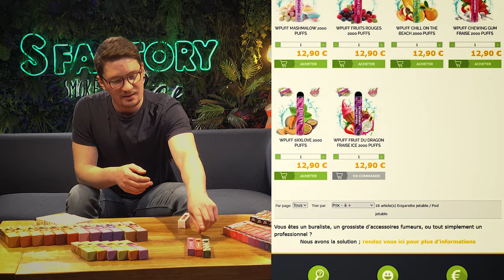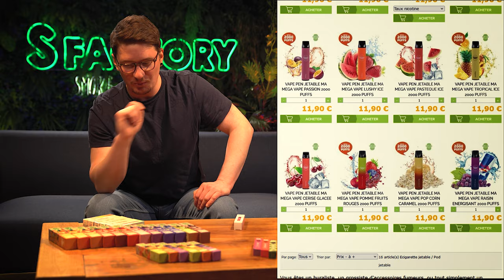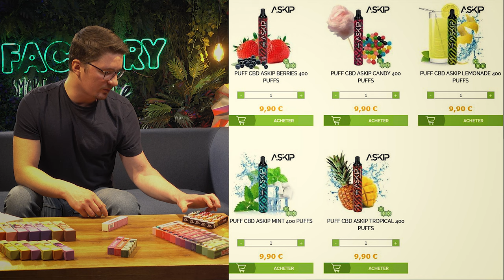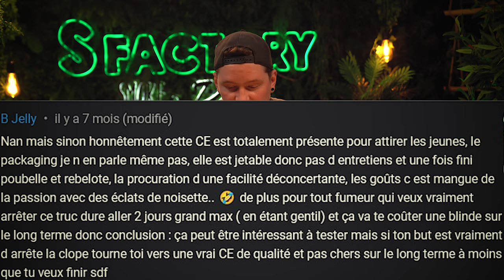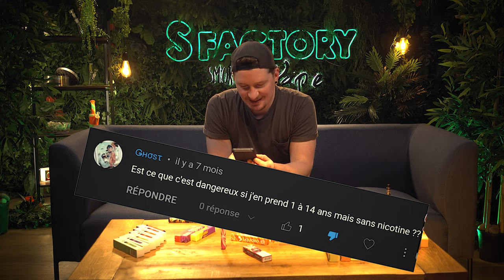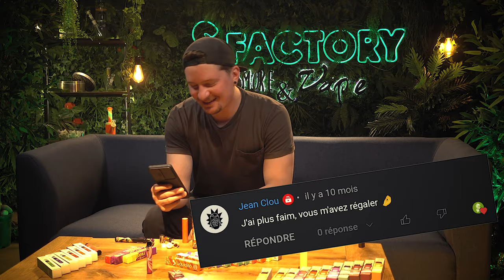PUFF 2023 : TOUT CE QUE VOUS DEVEZ SAVOIR SUR LES NOUVEAUTÉS !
Nous voilà de retour avec une nouvelle vidéo spéciale Puff ! Wpuff de Liquideo, Ma petite vape, Tengrams ou encore Sabada, toutes les nouveautés à tester sont ici !

Pour tout contact, rends toi directement sur Facebook ou Instagram nous nous ferons un plaisir de répondre à ta demande.

La team S-factory

🕓 TIMESTAMPS :

0:00 Introduction nouveautés Puff
01:19 Les saveurs Wpuff
02:31 Test des Wpuff
04:12 Les puff Ma Petite Vape
04:59 Test de Ma Petite Vape
06:29 La nouvelle puff B One
07:38 Les Wpuff au CBD
08:38 Test des puff au CBD
10:11 Test des puff Tengrams
11:24 Autres nouveautés puff
13:26 Les puff Sabada
13:57 La FAQ
17:59 Conclusion des nouveautés Puff